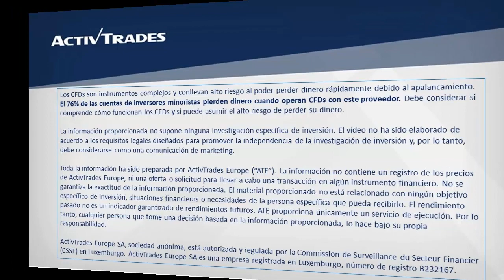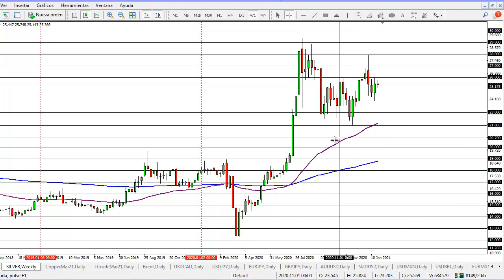26/01/2021 - La plata, estancada en un rango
✅ Pruebe las estrategias de negociación en una cuenta de demostración gratuita en tiempo real La plata mantiene un buen soporte en la media móvil exponencial de 55 días en el 25,17 y una resistencia en el 26,00. Desde la zona de consolidación en la que está la plata, el precio podría salir en cualquier dirección. En realidad no hay una tendencia clara a corto o medio plazo para la plata, pero la zona del 28,00 podría actuar como resistencia. Hacia abajo, la media móvil exponencial de 200 días en el 23,00 podría actuar como soporte. Para ver la cotización de la plata en nuestra plataforma de trading ActivTrader, por favor clique